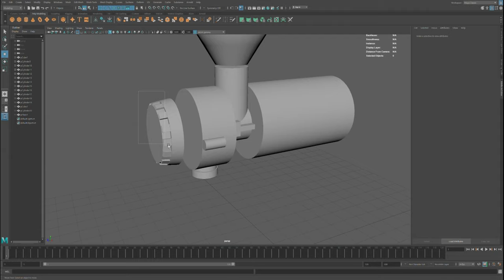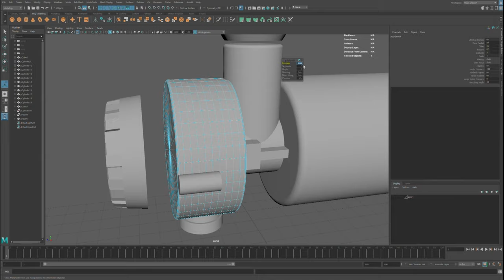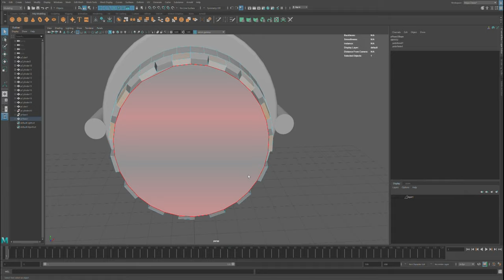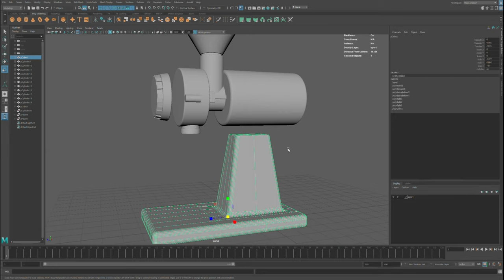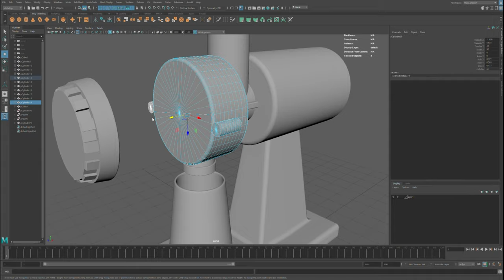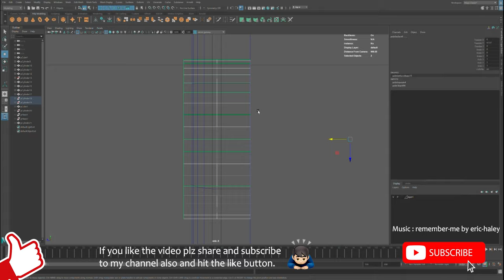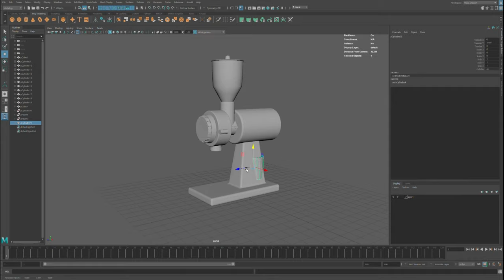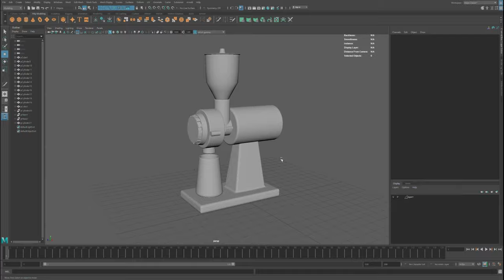How to make the coffee grinder 3d modeling and disassemble -Part II lofi hip hop house music blender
Modeling the first part for the coffee grinder  with maya
This time i try to make some disassemble annimation, but the render spend my 3 days T.T
Practice my skills everyday :)